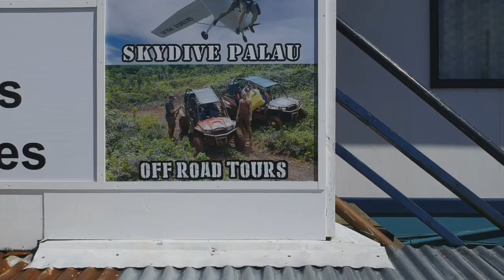Skydive Palau 20170812